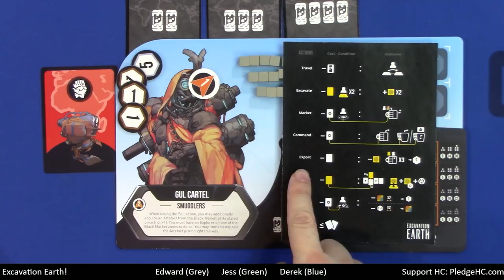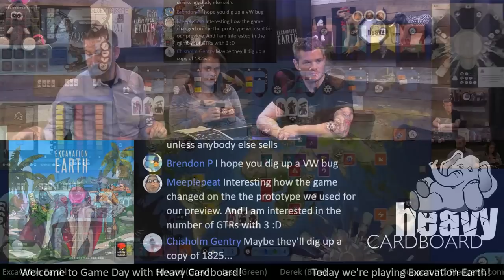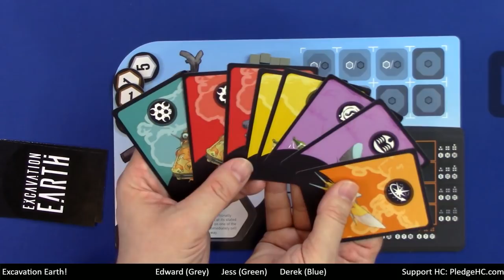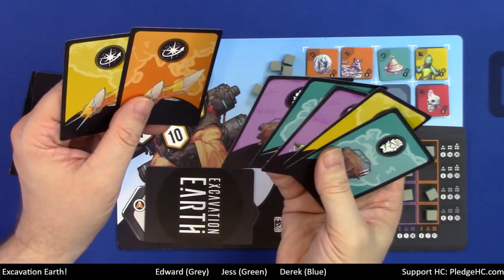Excavation Earth 3p Teaching & Play-through by Heavy Cardboard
Are you interested in learning how to play Excavation Earth?  Here is your chance! Edward, from Heavy Cardboard teach you how to play in this video.

Later, he's joined by Jess & Derek for a full-game play-through.

1:06 Video start
1:39 Intro
5:13 Teach
45:51 Game start
48:06 Round 1 - Actions Phase
1:37:07 Round 1 - Command Centre Scoring Phase
1:38:18 Round 2 - Preparation Phase
1:47:20 Round 2 - Action Phase
2:29:21 Round 2 - Command Centre Scoring Phase
2:30:13 Round 3 - Preparation Phase
2:36:20 Round 3 - Action Phase
3:13:27 Final scoring
3:15:19 Round 3 - Command Centre Scoring Phase
3:15:58 And the winner is...
3:17:31 Outro

Heavy Cardboard
321 Main St.